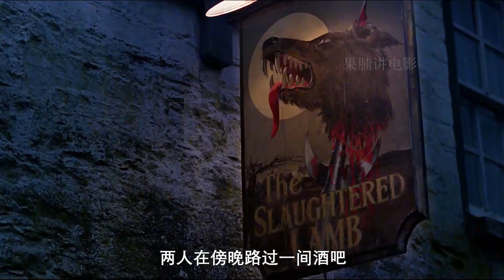男子意外被怪獸襲擊后，會在月圓之夜變異成為狼人